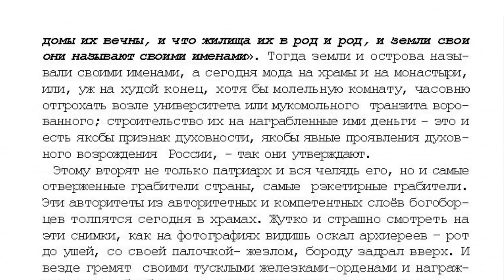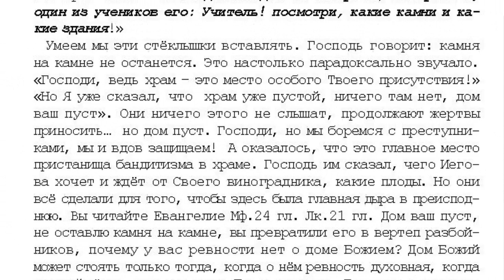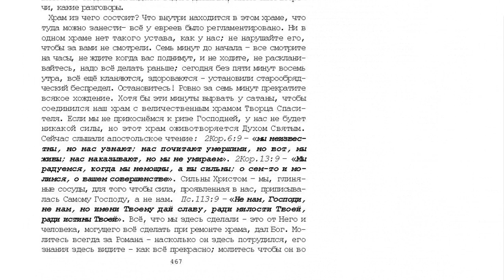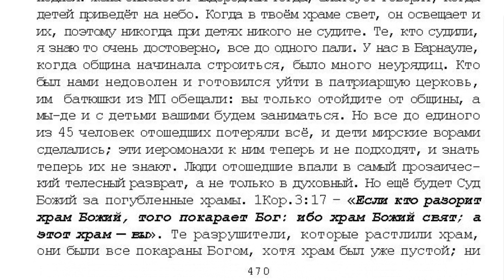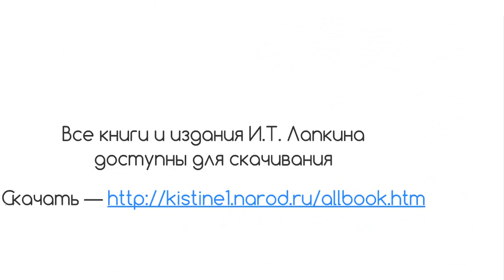23. 10 том "...открытым оком". Храм - дом молитвы и проповеди. стр. 456